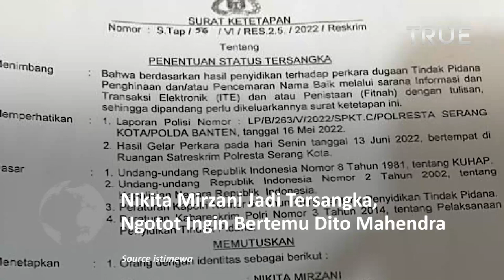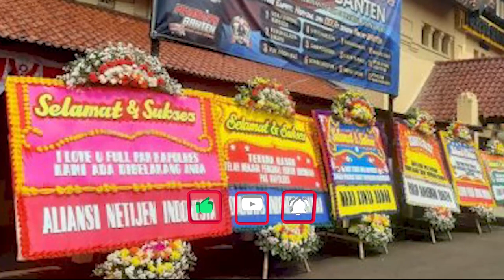Nikita Mirzani Jadi Tersangka, Ngotot Ingin Bertemu Dito Mahendra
Nikita Mirzani ditetapkan menjadi tersangka oleh Polres Serang Kota, menjadi berang dengan penetapan status tersangka tersebut.

Nikita Mirzani merasa diperlakukan tidak adil, sehingga ia pun melaporkan penyidik Polres Serang Kota ke Propam Polri.

Nikita mengungkapkan dirinya ingin sekali bertemu dengan Dito Mahendra yang disebut telah membuatnya menjadi tersangka.